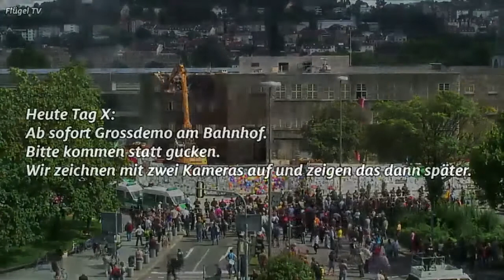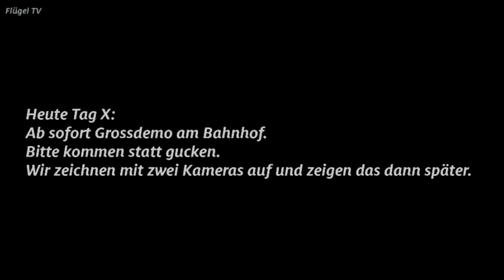Stuttgart21: Abriss des Nordfluegels, 25.08.2010